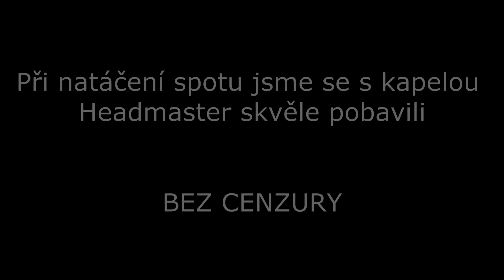L.A.RockFest 6. pozvánka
Podívejte se na pozvánku na L.A.RockFest od kapely Headmaster.
( Doporučuji shlédnout až do konce :) )